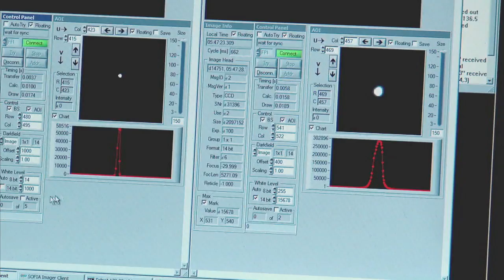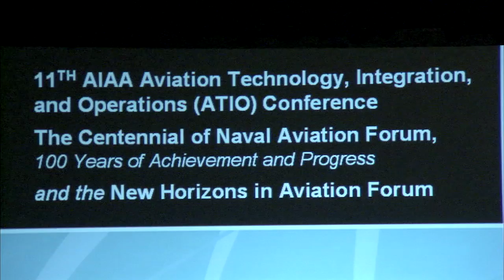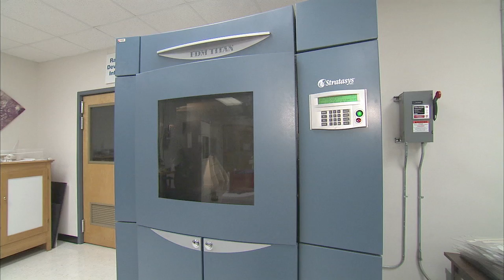Aquarius Satellite Sees Seas' Salt and More on This Week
This Week at NASA highlights the new Aquarius instrument's first global map, a sit-down with the Expedition 30/31 crew, student views of the SOFIA Observatory, the Boy Scouts  Robotics Merit Badge,  a cutting-edge STEM kit, Johnson Space Center's 50 year celebration, Bolden at the New Horizons in Aviation Forum, and monkeying around with the ISS and Dr. Jane Goodall.